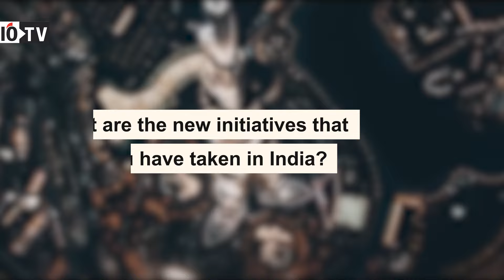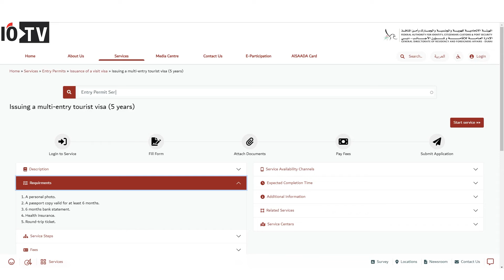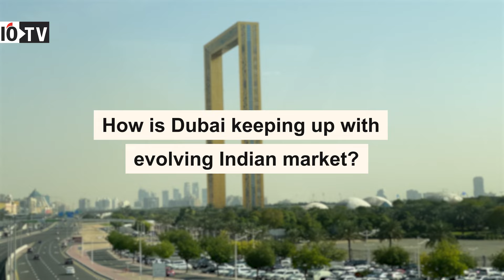5 year visa to boost tourism from India to Dubai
The number of Indian visitors to Dubai grew by 30 pc in 2023 to 2.46 million and now stands 25 pc above the pre-pandemic peak, Bader Ali Habib, Head of Proximity Markets of Dubai Department of Economy and Tourism, tells India Outbound. Habib adds that the growth is well-rounded across India and that Dubai has launched several measures like 5-year multi-entry visa and a stopover visa to attract more visitors from India.